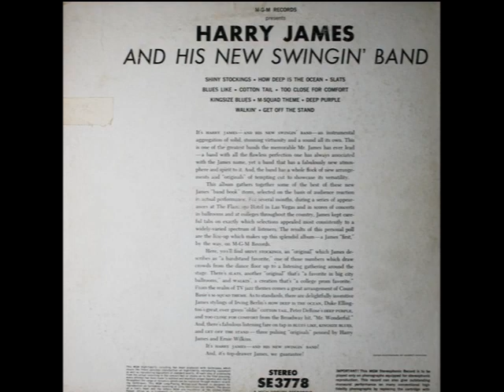M-Squad Theme - Harry James, 1959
M-Squad Theme - Harry James and His Orchestra, 1959 (From The TV Show “M-Squad”)
Recorded February, 1959 in Hollywood, California
Released on MGM E3778 (mono) and SE3778 (stereo), Harry James And His New Swingin' Band, and re-issued on Verve 2317 083

Written by Count Basie
Arranged by Ernie Wilkins
Leader – Harry James
Trumpet – Harry James, Nick Buono, John Audino, Ollie Mitchell, Bob Rolfe
Trombone – Ray Sims, Bob Edmondson
Bass Trombone – Ernie Tack
Tenor Saxophone – Sam Firmature
Tenor Saxophone, Baritone Saxophone – Bob Poland
Baritone Saxophone, Flute – Ernie Small
Piano – Jack Perciful
Guitar – Dave Koonse
Bass – Joe Comfort
Drums – Jackie Mills